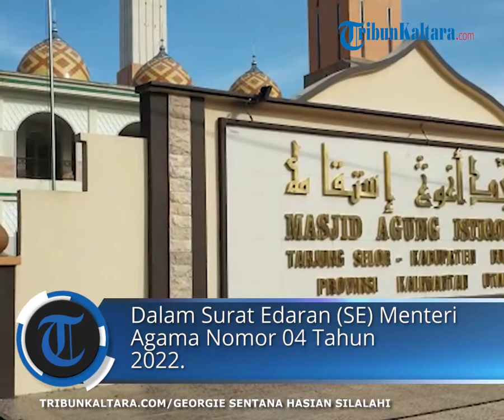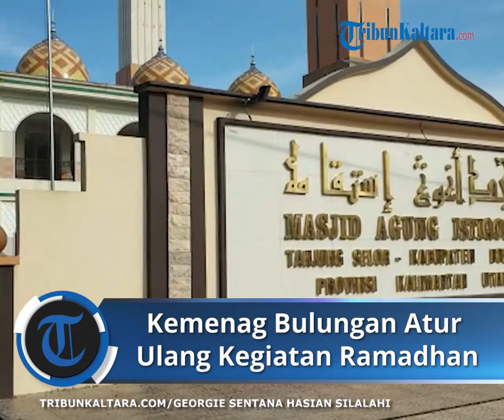Jelang Ramadhan, Kemenag Bulungan Bakal Atur Lagi Kegiatan Ibadah Tatap Muka di Masjid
TRIBUNKALTARA.COM, BULUNGAN -

Tiga minggu menjelang memasuki bulan suci ramadhan, Kepala Kantor Kakanwil Kemenag Kabupaten Bulungan Saimin akan melakukan rapat koordinasi dengan pihak pimpinan masjid terkait rencana pemberlakuan ibadah tatap muka di tengah pandemi Covid-19.

"Juknis menghadapi ramadhan itu belum ada tetapi kami yakin bahwa nanti akan ada rapat koordinasi dengan seluruh pengurus masjid di Bulungan akan tetap diatur," ungkapnya Kamis (10/3/2022).

Sebab saat ini Saimin melihat perkembangan kasus aktif Covid-19 di Kabupaten Bulungan masih terus mengalami peningkatan sehingga aturan
dalam Surat Edaran (SE) Menteri Agama Nomor 04 Tahun 2022 tentang pelaksanaan kegiatan peribadata keagamaan di tempat ibadah pada masa PPKM Level 1 sampai 3 Covid-19 masih diterapkan.

"Walaupun ada pelonggaran tatanan ibadah, tapi memang sekarang kita masih belum bebas dari era pandemi Covid-19, apalagi Bulungan masih kasus Aktifnya meningkat terus," ungkapnya Kamis (10/3/2022).

Termasuk pengaturan pengeras suara atau toa masjid, Saimin akan lakukan pertemuan dengan pihak penanggung jawab masjid se-Kabupaten Bulungan menjelang bulan suci Ramadhan.

"Tentang pengeras suara itu tentu kami akan mengingatkan kepada para pemimpin penanggung jawab masjid, menjelang masuknya ramadhan pasti berbeda ibadahnya dengan hari-hari biasanya," ucapnya.

Menurutnya hal tersebut bukan maksud menghalangi ke khusyukan dalam peribadahan melainkan untuk menciptakan rasa keamanan bersama dalam bertoleransi

"Tetapi sekali lagi semua itu tidak bermaksud menghalangi apalagi kemudian mencegah sengaja ada politisasi agar tidak khusyuk tapi menciptakan rasa keamanan bersama dalam toleransi," ucapnya.

Penulis : Georgie Sentana Hasian Silalahi

Kepala Kantor Kakanwil Kemenag Kabupaten Bulungan Saimin
(TRIBUNKALTARA.COM/GEORGIE SENTANA HASIAN SILALAHI)

TRIBUNKALTARA.COM, BULUNGAN -